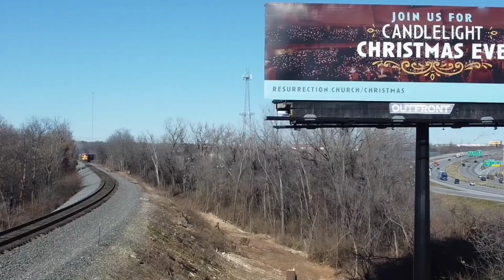MADNESS ON THE MAINS! Train action with Tier 4 leaders, massive manifest, fresh paint, 3 RR's & more